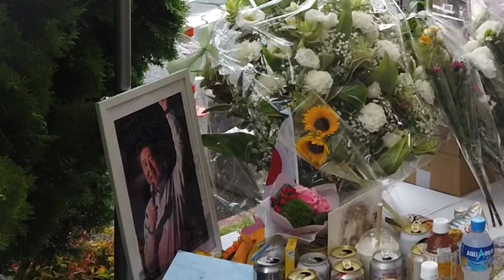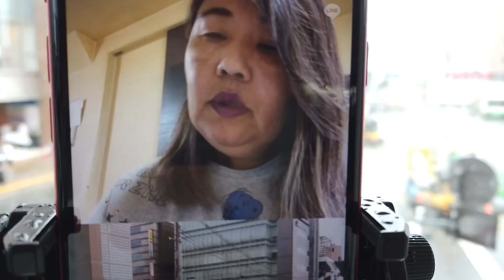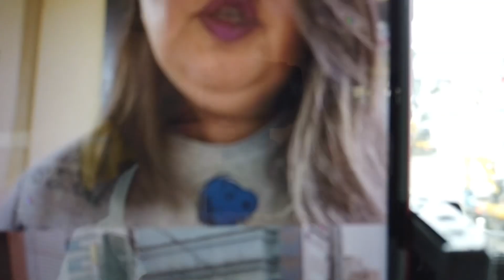霊能者が安倍元総理銃撃現場で犯人を霊視&現場を考察&読経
LINE公式アカウント

＠kako_shuon

2021は横浜のヘビ脱走事件の結末、中日門倉コーチ失踪事件の結末、近藤真彦のジャニーズ退所、やしろ優御懐妊、みっき〜JKと淫行疑惑の結末などを当チャンネルで的中させました！